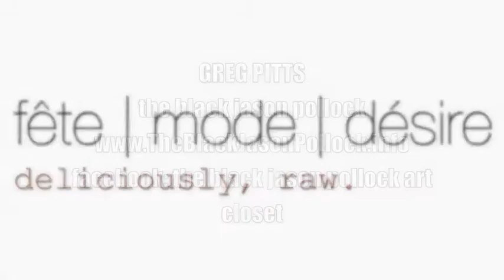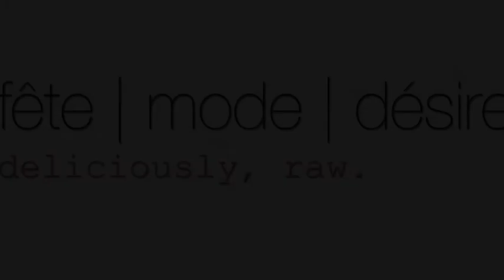Greg Pitts | fête | mode | désire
Greg Pitts | Miami Artist
The Black Jason Pollock
fête | mode | désire